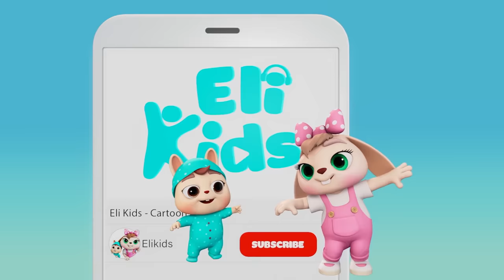Toy Cars +More | Toy Play Song | Eli Kids Songs & Nursery Rhymes Compilation